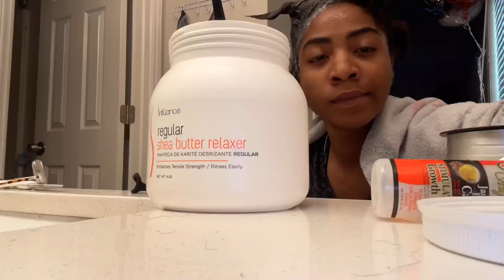VLOGMAS DAE 4-6 | Car RANT, Relaxing My Hair, Cleaning My Content Space